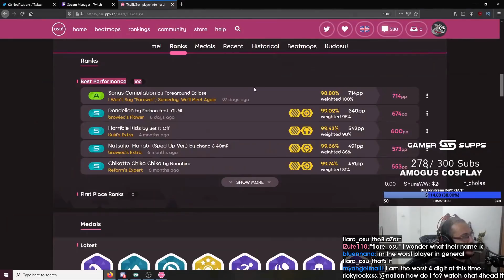Daily Osu Stream Highlights: BINFY SELLS OUT 85% OF CHAT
CLICK ME

 - every morning at 5AM-8AM PST, posts new timestamped highlights of previous day:
 - attributes/reports

Timestamps:

[00:00] Osu Highlight #1: "HOLY SHIZZLE" streamed by theunexpected6 clipped by theunexpected6

[01:00] Osu Highlight #2: "aim jeesus (reverb)" streamed by jerekek clipped by jerekek

[01:11] Osu Highlight #3:  streamed by nalian clipped by gloomshot v2.2

[02:15] Osu Highlight #4:  streamed by emilia clipped by gloomshot v2.2

[03:26] Osu Highlight #5: "?" streamed by lifelineos clipped by p4905_osu

[03:48] Osu Highlight #6:  streamed by lifelineos clipped by gloomshot v2.2

[04:40] Osu Highlight #7: "Nice SS Kama" streamed by kamacrimson clipped by retinaosu

[05:08] Osu Highlight #8: "binfy sells out 85% of chat " streamed by yfnib clipped by xenic10000

[06:08] Osu Highlight #9: "top 50 isnt fc? easy" streamed by alvin3141 clipped by hefty28

[06:35] Osu Highlight #10: "CROSSCREEN" streamed by fernspee clipped by asianjesuz

[07:03] Osu Highlight #11: "7k rank relax hacker" streamed by washedjustice clipped by siggylive

[07:30] Osu Highlight #12:  streamed by sillyfangirl clipped by gloomshot v2.2

[08:35] Osu Highlight #13:  streamed by nalian clipped by gloomshot v2.2

[09:48] Osu Highlight #14:  streamed by sillyfangirl clipped by gloomshot v2.2

[10:42] Osu Highlight #15:  streamed by nalian clipped by gloomshot v2.2

[11:36] Osu Highlight #16:  streamed by lifelineos clipped by gloomshot v2.2

=== CLIP SUBMISSION ===

Every day, Gloomshot: osu!:
- And compiles these highlight reels into short playlists for max osu! viewing entertainment!

This process is done automatically, but I make updates to Gloomshot's curation code every day. Help me improve it by commenting about what clips and streamers you liked / didn't like.

NOTE: If you are a osu! content creator and don't want your videos to be promoted on Gloomshot, just shoot me a message (email (joseph[at]gloomshot[dot]com) is fastest) and I'll update the algorithm to blacklist your stream.

Content creators are what makes the osu! community, so if this video introduced you to a stream you like, make sure to support them by viewing their channel and SUBSCRIBING so you can see the action live at the source.